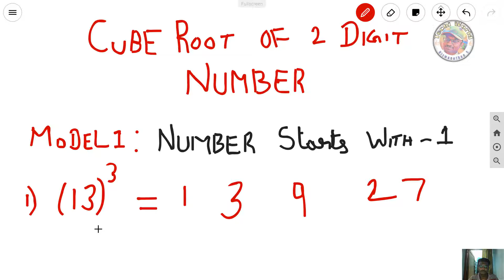Easy Cube root short tricks | Two Digit Number | Model 1-Number start with 1 | - தமிழ்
TechiWorld - Cube root short tricks for two digit number. Easy way to find cube root for two digit number starting with 1. Follow up this there is upcoming models for cube root short tricks